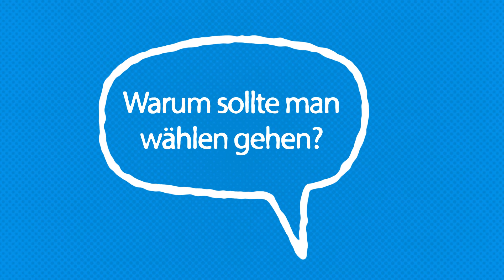KJR Würzburg fragt nach - Felix von Zobel (UWG/Freie Wähler)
Im Zuge der Kommunalwahlen 2020 hat sich der Kreisjugendring Würzburg mit den Landratskandidat*innen zusammengesetzt und für die Jugend im Landkreis genauer nachgehört.
Es ist sehr spannend, was die Kandidat*innen in Ihrer Amtszeit für Euch tun würden, welche Erfahrungen sie mit Jugendarbeit gesammelt haben und warum Ihr unbedingt wählen gehen solltet.